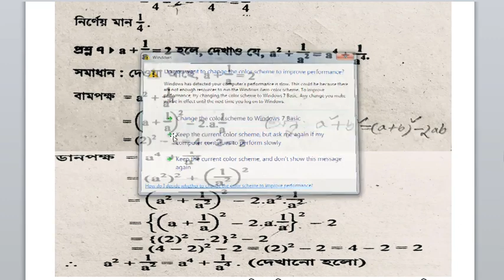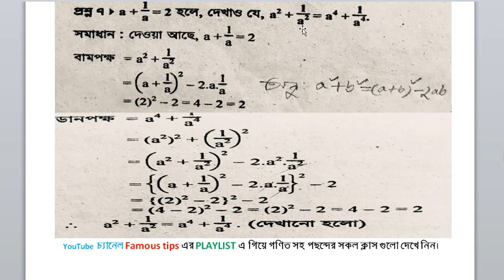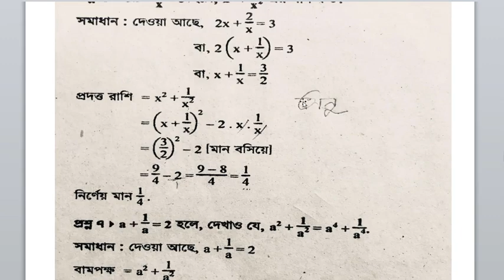গণিত নবম-দশম, অনু- ৩.১, বীজগাণিতিক রাশি। মেইন বইয়ের অংক 6,7 / Nine Ten Maths SSC গণিত / gonit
এ ছারাও Channel PLAYLIST থেকে দেখে নিন পছন্দের  প্রয়োজনীয় সকল শ্রেণির অধ্যায় ভিক্তিক ক্লাস ক্লাস সমূহ,

Category